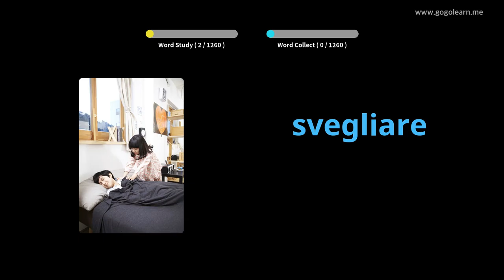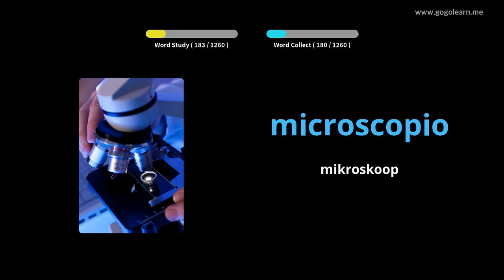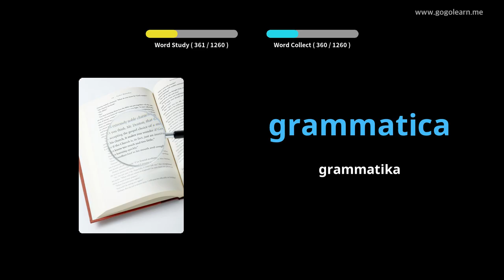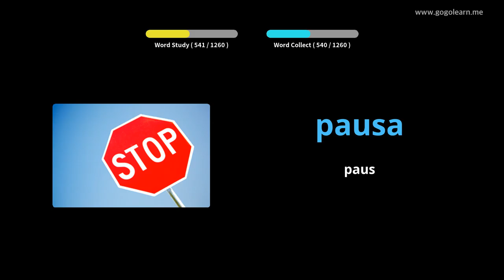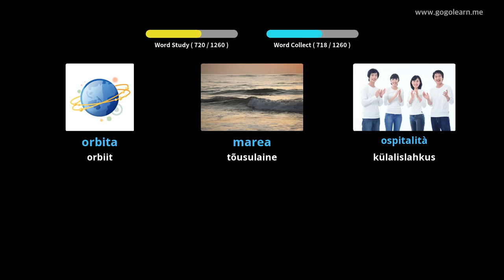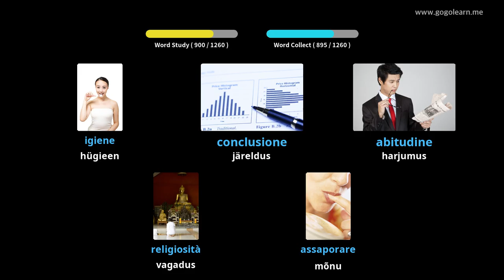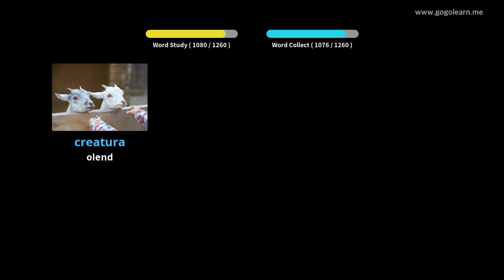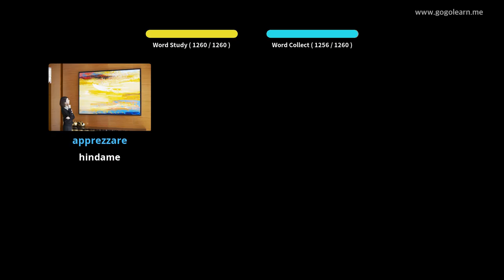Itaalia sõnavara õpilane | Golearn